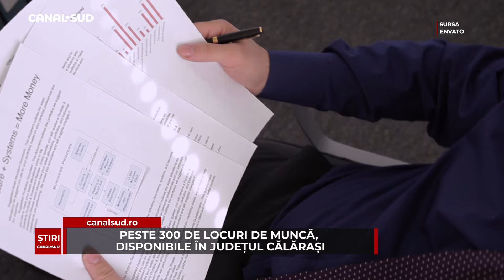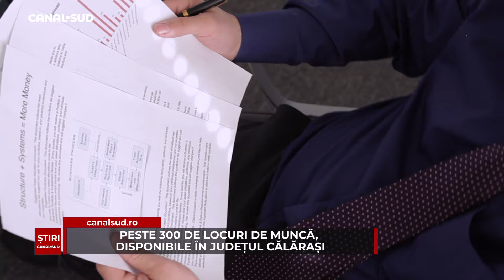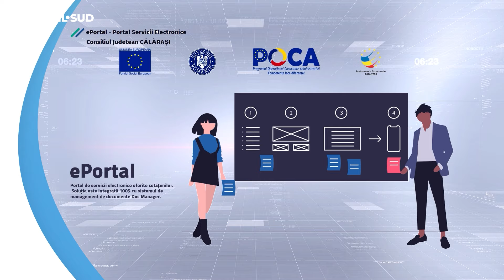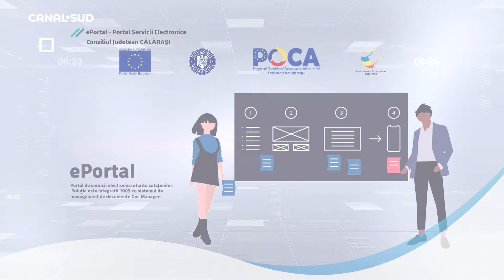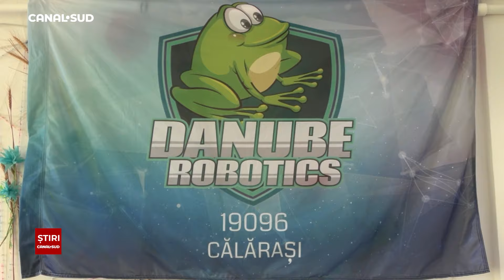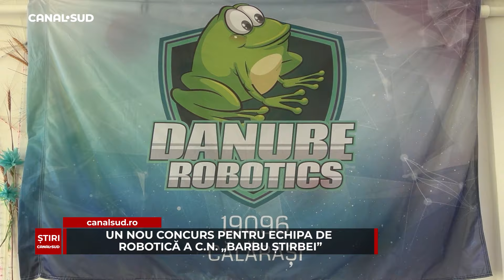ȘTIRILE CANAL SUD – 24 IANUARIE 2024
Buna ziua și bun găsit la știri. Iată care sunt principalele subiecte ale zilei:
- 165 de ani de la Mica Unire.
- Percheziții în călărași și București. Bebino, audiat de DIICOT într-un dosar greu.
- Peste 300 de locuri de munca, disponibile în județul Călărași. Mai multe informații, în jurnal.